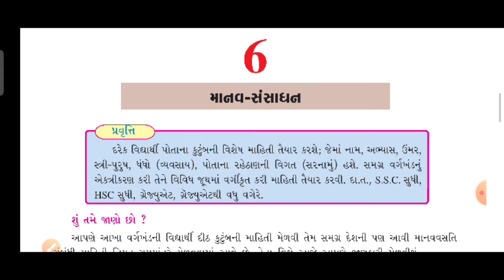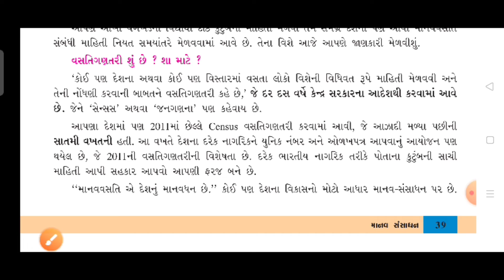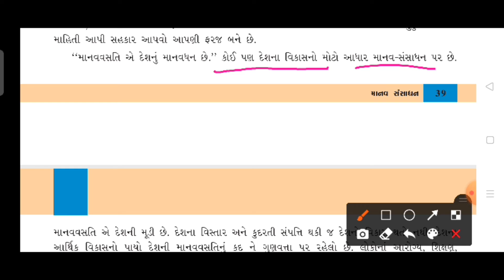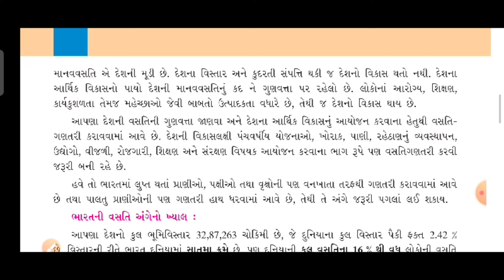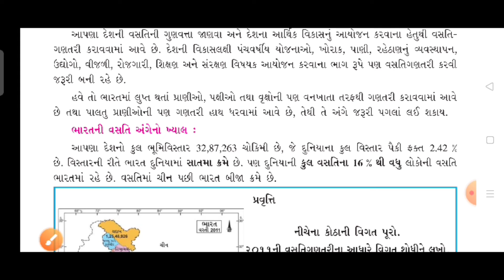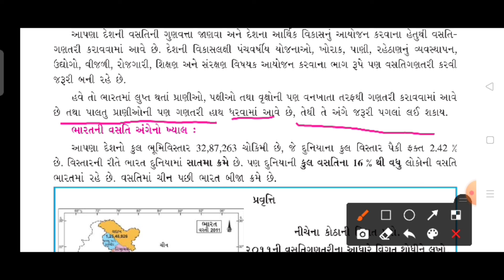STD : 8 || che : 6 || part : 1 || social science